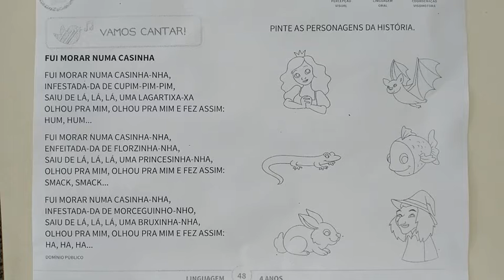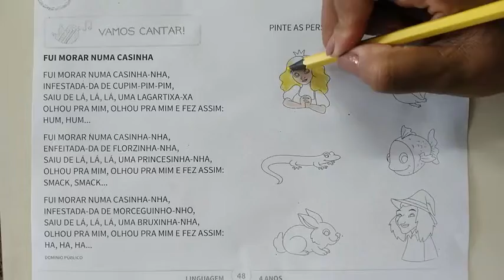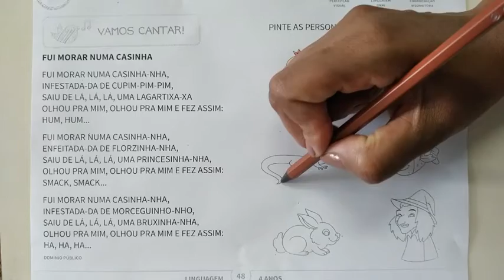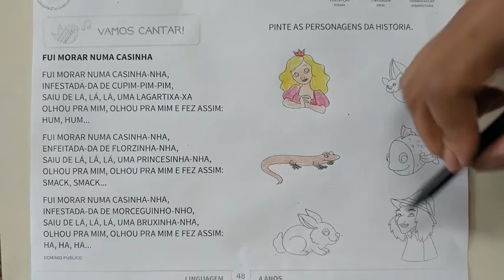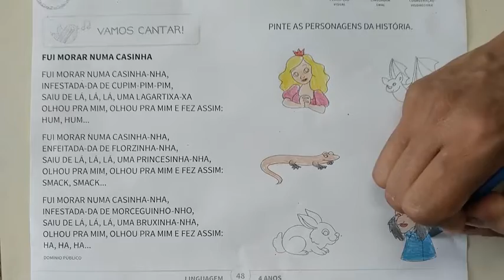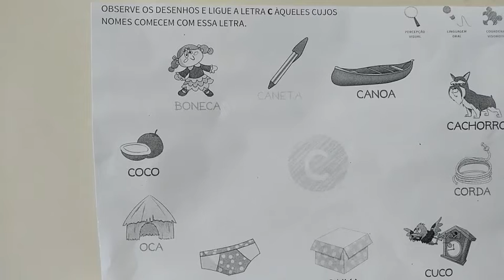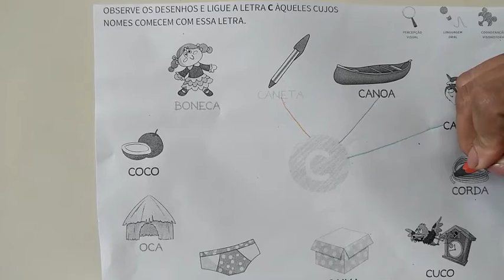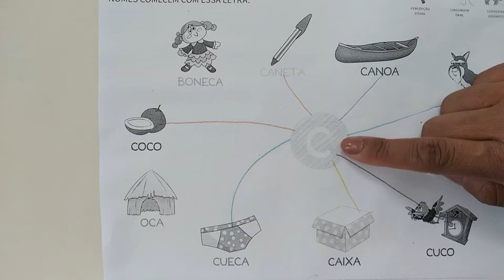Pré-escola 04 anos- Rosângela- Alfabetização 18.05.2021